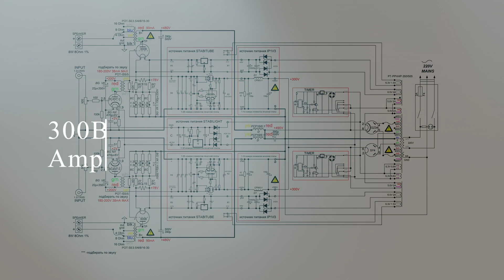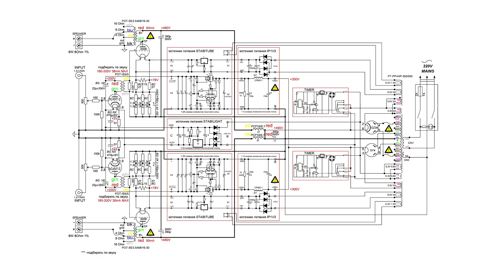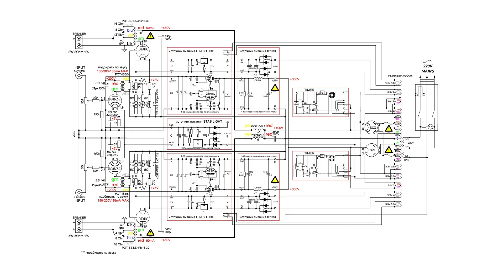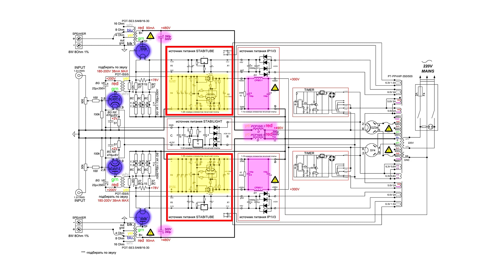Схема лампового усилителя на 300В. Часть первая.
"TRAFOLINE BLUES" ламповый однотактный усилитель на радиолампе 300В - набор КИТ для самостоятельной сборки "Сделай своими руками" (diy) в интернет-магазине soberi.pro
Soberi.pro в Одноклассниках
Soberi.pro наш Instagram
Наша группа ВК
Мы на Facebook
"TRAFOLINE BLUES" ламповый однотактный усилитель на радиолампе 300В

ТЕХНИЧЕСКИЕ ХАРАКТЕРИСТИКИ :
Режим работы выходного каскада: однотактный класс A
Выходная мощность: 8 Вт
Входное напряжение: 1 B
Сопротивление нагрузки: 8 Ом или 16 Ом
Потребляемая мощность: 250 Вт
Частотный диапазон: 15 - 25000 Гц
Количество входов : 1
Используемые радиолампы:
5Ц3С / 5U4G х 1 шт - выпрямитель
6С45П х 2 шт
300B х 2 шт
5Y3 / 5Ц4С х 1 шт - выпрямитель драйвера

Электролитические конденсаторы NIPPON CHEMICON, RUBYCON, PANASONIC NHG
Регулятор громкости ALPS
набор КИТ для самостоятельной сборки навесным монтажом

Схема лампового однотактного усилителя мощности на радиолампе 300В.
В этом видео мы подробно разберем схемотехнику hi-fi лампового УНЧ на радиолампе 300В.
Этот однотактный усилитель добавит ламповый звук в Вашу аудиосистему.
Собрав ламповый усилитель своими руками Вы сможете получать большее удовольствие от прослушивания музыки.
В следующем видео мы продолжим разбирать схему этого однотактного усилителя.
Данный набор КИТ для самостоятельной сборки "СДЕЛАЙ СВОИМИ РУКАМИ" рассчитан  на радиолюбителей, имеющих навыки и опыт сборки ламповых конструкций, которые хотят насладиться ярким и теплым звучанием радиолампы и, которые задаются вопросом "как сделать ламповый усилитель самому?" - с этим набором усилителя это сделать просто, так как он укомплектован всеми радиокомпонентами и подробной инструкцией по сборке.
Проверенная и надежная схема лампового усилителя с указанием всех необходимых режимов - обязательная составляющая каждого набора для самостоятельной сборки.
Следующая часть будет посвящена усилительной части.